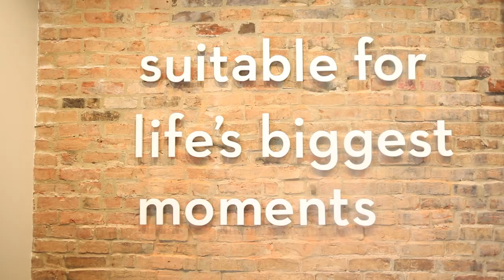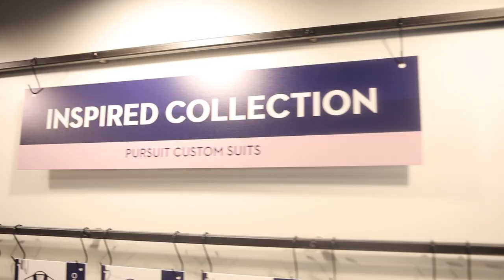Curling Gold Medalist Tyler George: In Pursuit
Fresh off winning curling gold in 2018, Tyler George is realizing another dream, this time as a curling broadcaster for NBC Sports Olympic coverage. George retired from the sport after the winning gold with Team Shuster at the Pyeongchang Olympics and has since been on a 4 year journey traveling the US as an ambassador for the sport he helped bring to the mainstream. We hosted Tyler in our Cincinnati shop to outfit him for his three weeks on television and talked with him about his experience winning gold and this next chapter in his career.